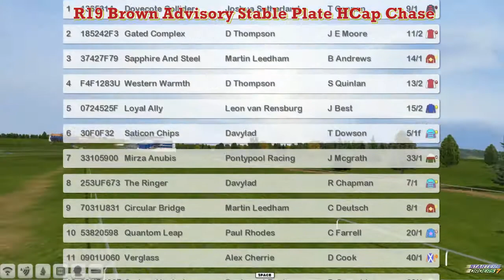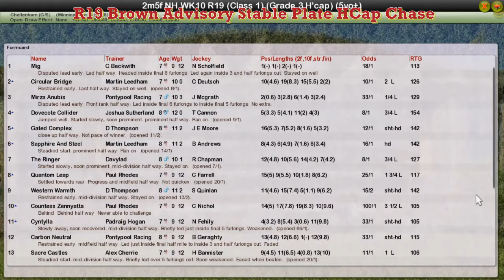NH WK10 R19 Brown Advisory Stable Plate HCap Chase